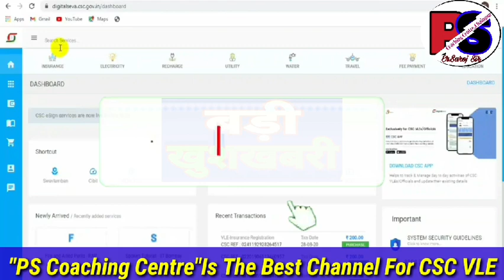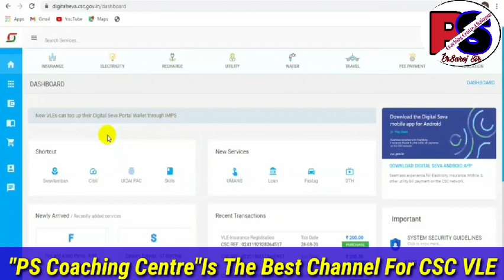CSC VLE के लिए सबसे बड़ी खुशखबरी || जल्दी करें यह काम || बहुत अच्छी कमाई होगी